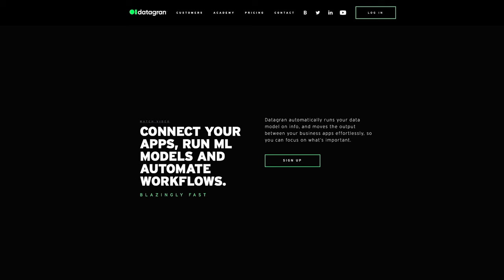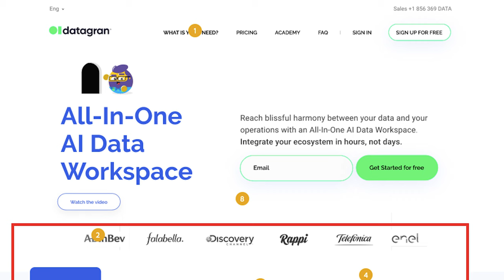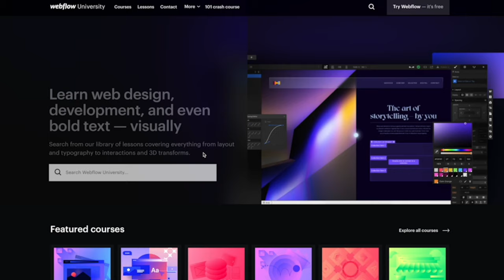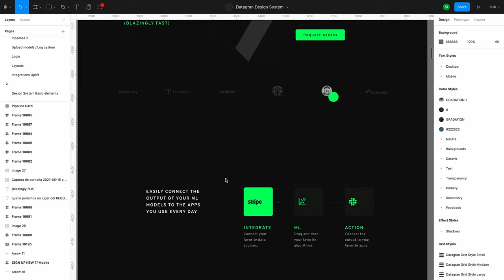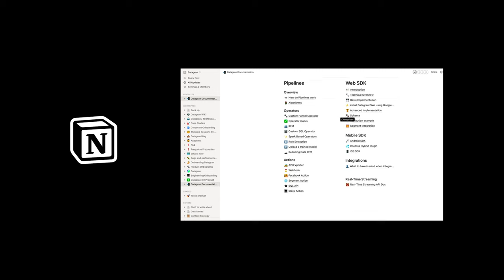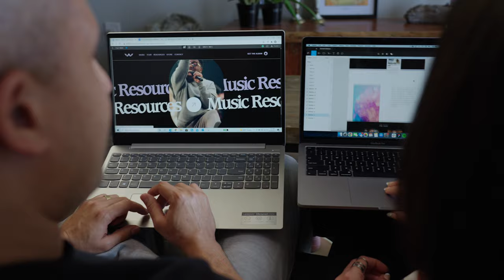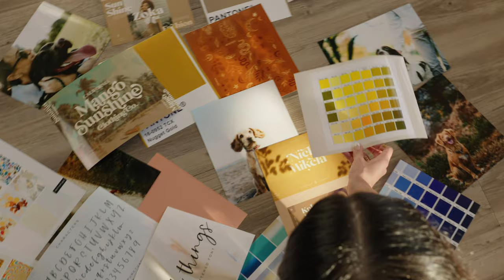Reinventing a career | Generation No-Code | Episode 2 - Melissa Mendez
Melissa Mendez is an ambitious creative in Orlando, Florida. After identifying crucial gaps between her company’s branding and target audience, she stepped outside of her role to convince the team — and herself — that she could rebrand the site and build it better. Even though she didn’t know how to code.

Once she realized she had the tools to turn her eye for design into a lucrative side hustle, her newfound no-code skillset sparked a passion for entrepreneurship. And what started off as a freelance gig became a lot more.